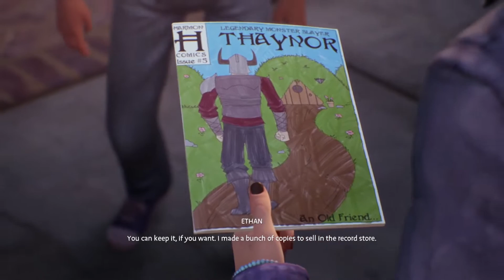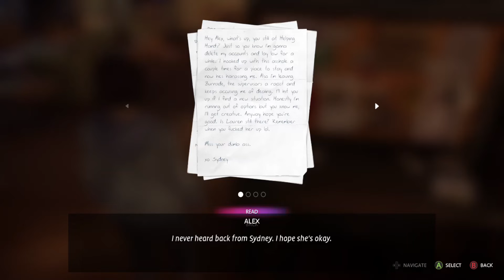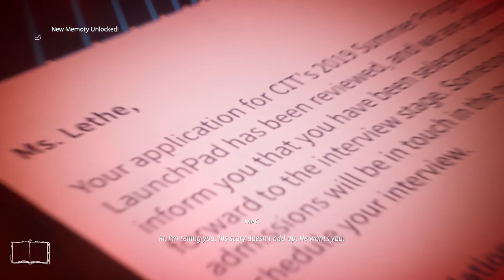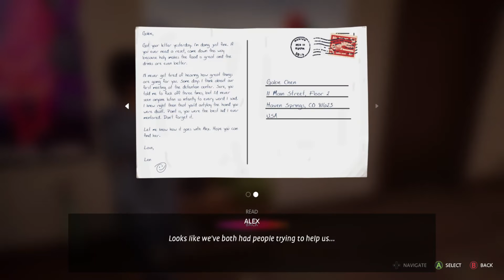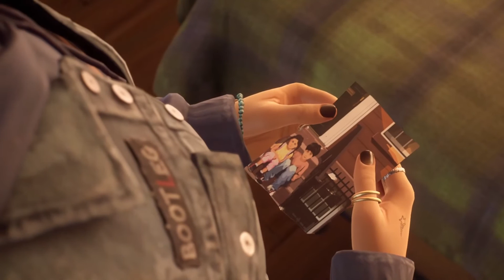Life is Strange: True Colors gameplay| PC game pass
Gameplay on Lenovo Legion Y 520 - Gtx 1050 TI